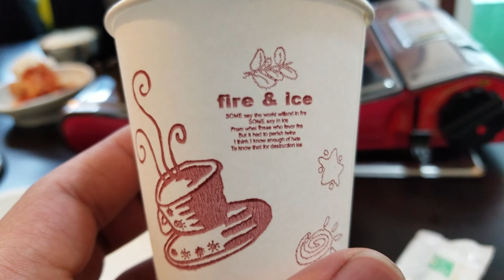Dinner Day 6 South Korea - 19/June/18